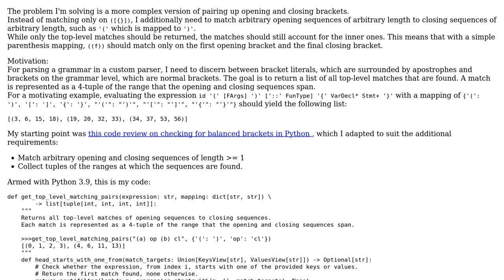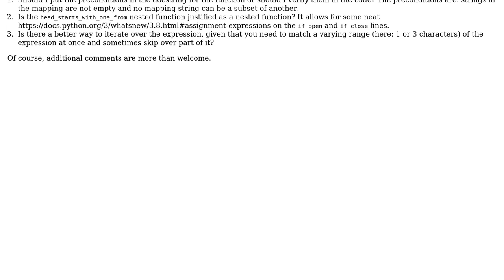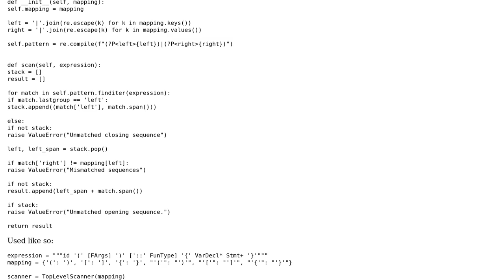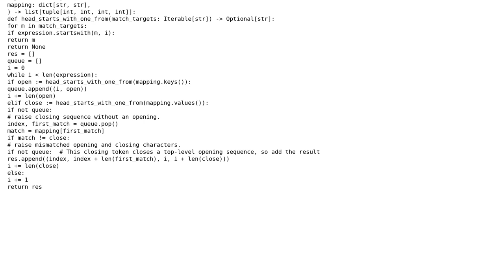Code Review: Retrieving top-level opening and closing sequences from a Python string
With thanks & praise to God, and with thanks to the many people who have made this project possible! | Content (except music & images) licensed under CC BY-SA | Music | Images & others | With thanks to user RootTwo user Peilonrayz user Iterniam and the Stack Exchange Network Trademarks are property of their respective owners. You are responsible for your own actions.